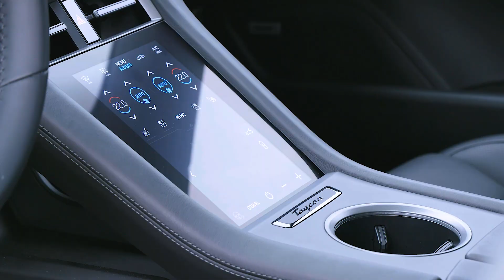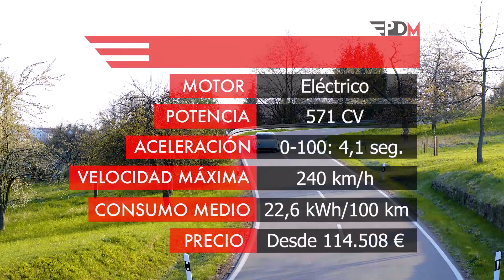PRUEBA del Porsche Taycan Cross Turismo | Review en español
Ponemos a prueba el Porsche Taycan Cross Tursimo, la carrocería más polivalente del eléctrico que ofrece unas sensaciones increíbles.